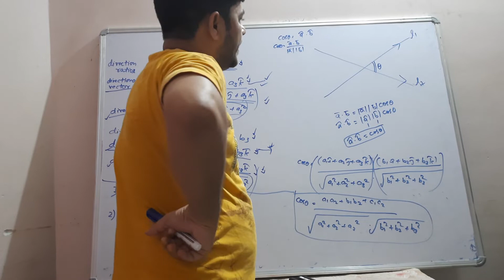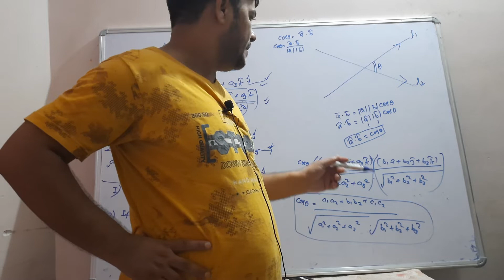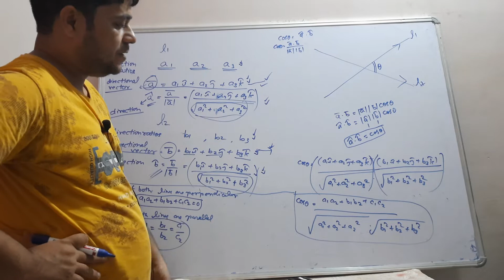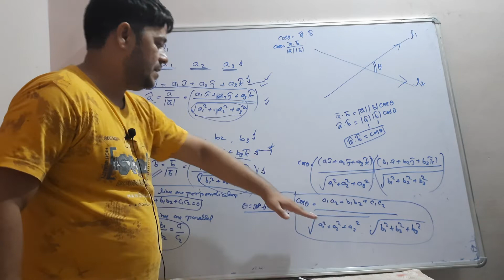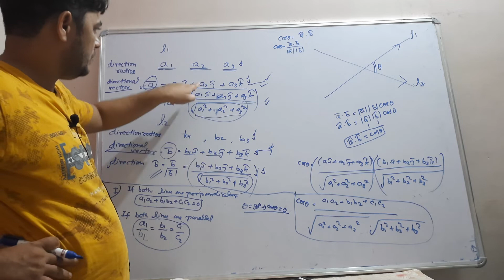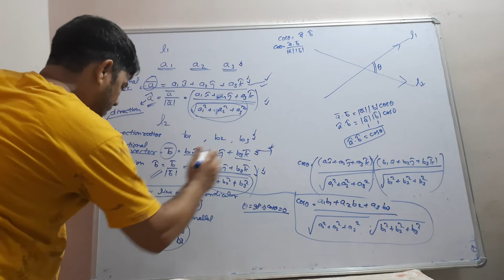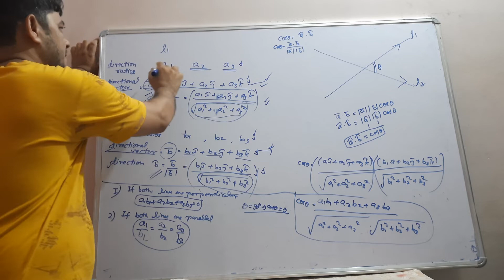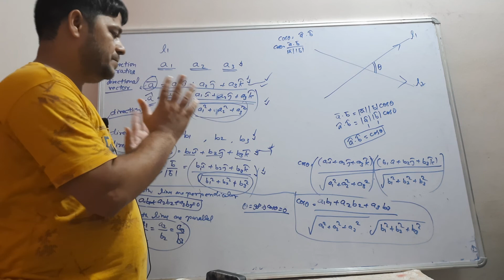EP 06.3D GEOMETRY. ANGLE BETWEEN 2 LINES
For IIT JEE UPCET MHCET GUJCET MPPET PUCET etc.